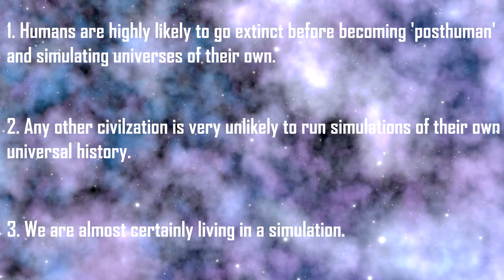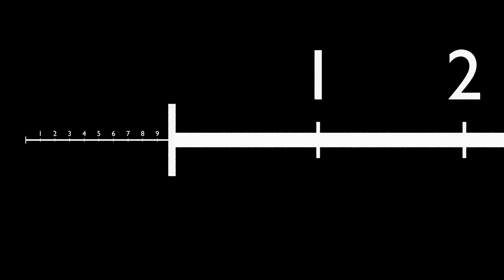A Universe Not Made for Us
Looking around us, this planet seems to be very well suited for our existence. But, looking out into the cosmos and our own origin, it becomes apparent that intelligent design is nothing more than an illusion.

Thanks to QuickScopingFTW for help with this video!